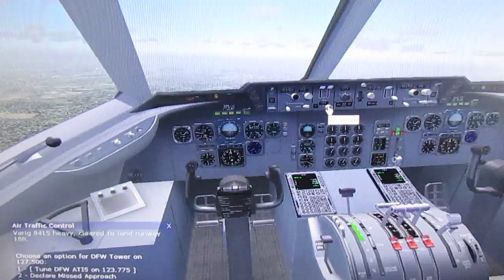VARIG DC10 APP ON DALLAS KDFW FROM GUARULHOS.D:05:50/A:12:20/570MIN